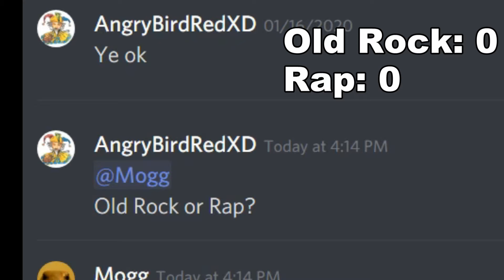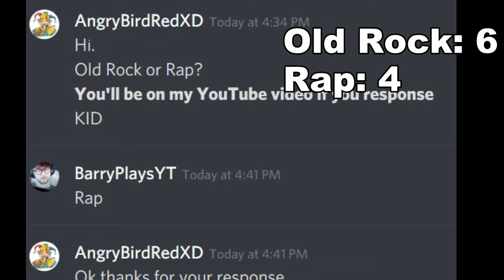Discord Poll: Old Rock or Rap?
Asking Discord Users if Old Rock or Rap is better.

BEFORE DOING ANYTHING, DO NOT COMMENT THAT CAN MAKE SOMEONE FEEL OFFENDED. NO SAYING TRASH THINGS ABOUT MUSIC.
We all need to respect other music types. Even though, if you hate some sort of music and you see a person that loves that music style, don't judge them. What would happen if someone judged your music style?
Why aren't you on the video? I wanted to DM the users that were active most of the time and reply ASAP. I did not feel like waiting for you to reply in the next trillion years.

IF THERE'S ANY MISTAKE MADE IN THE VIDEO, PLEASE COMMENT IN THIS VIDEO